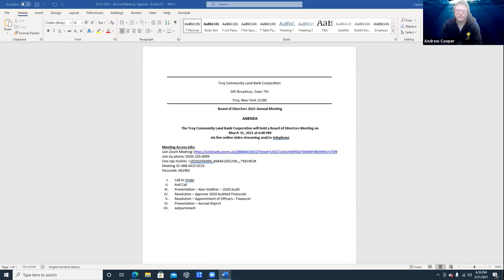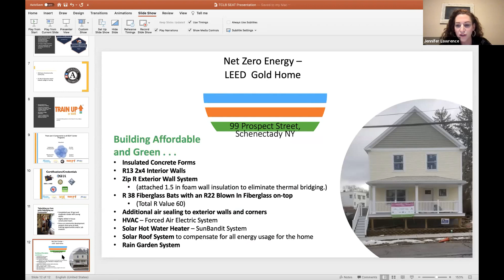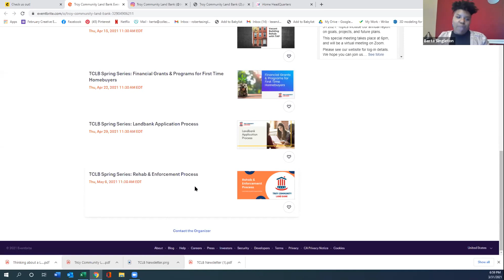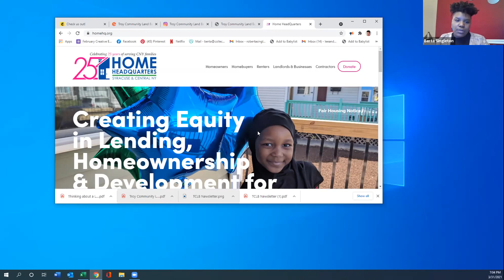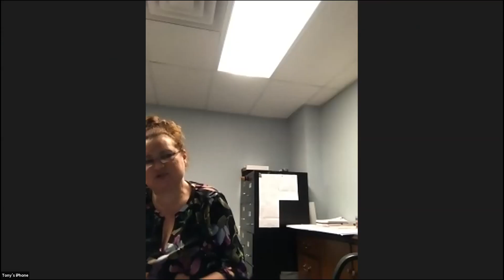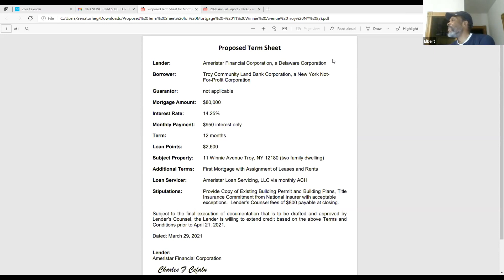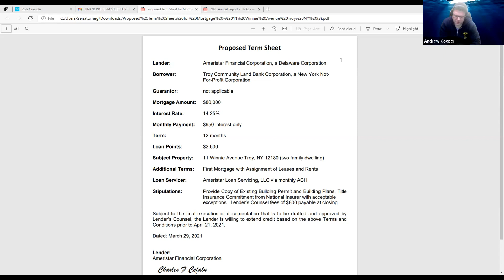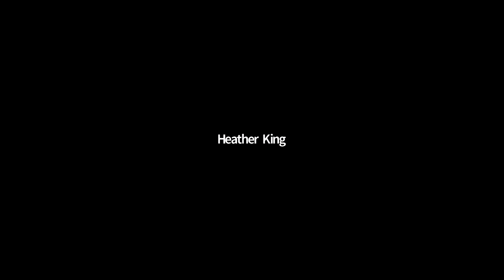Troy Community Land Bank Corporation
Board of Directors March Meeting - March 31, 2021